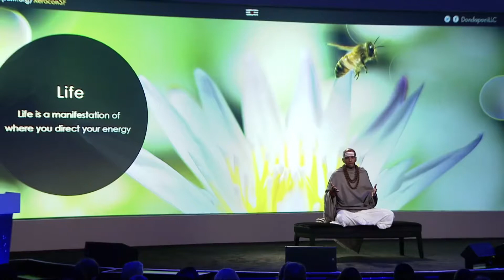Manage YOUR ENERGY | 100 Days Motivation | Motivational Guide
Hey everyone we have taken a challenge of uploading 100 video in next 100 days.

This is the 35th day of Challenge